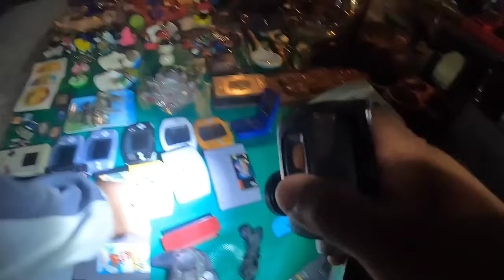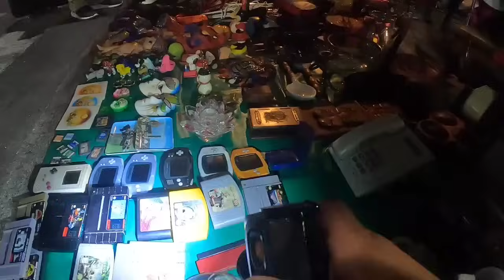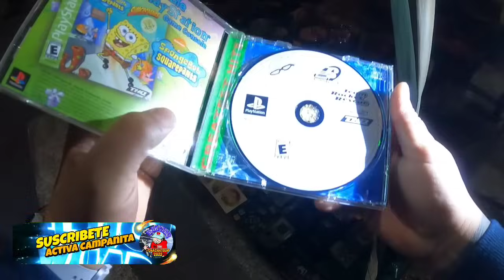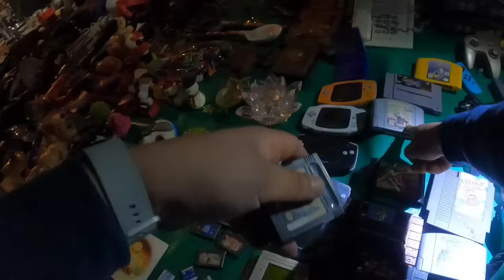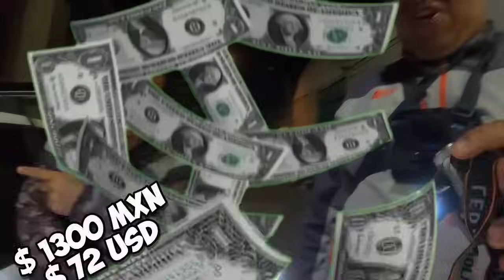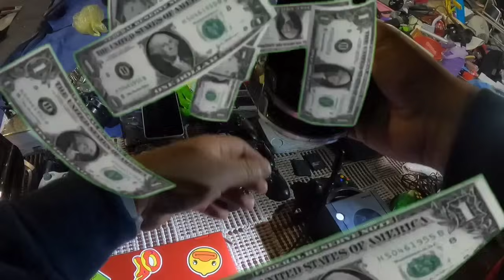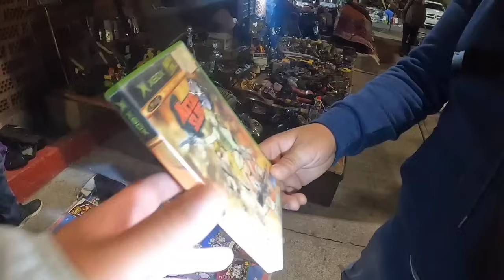TIANGUIS el SALADO todos los PSP en una ganga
visitando este maravilloso tianguis del SALADO..! en la lampareada pero hubo está vez suerte ya que salieron PSP y también PS VITA,  está chachareada se ve intensa ya que puedes encontrar de todo y más si es en la madrugada..! pero habrá cosas que funcionen y otras que no ..! espero sea de su agrado y aquí te dejo todas las redes sociales

📢. TIENDA " LA BODEGUITA"📢